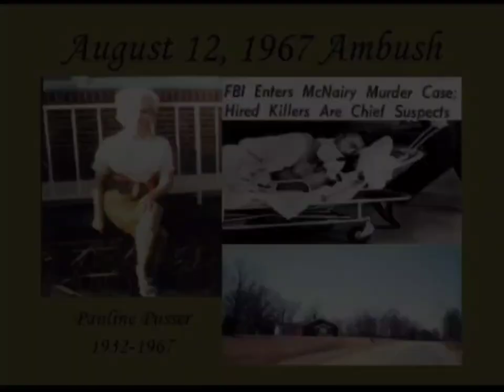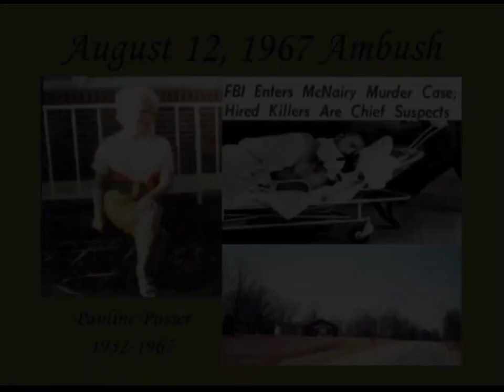Quick word about Buford Pusser..